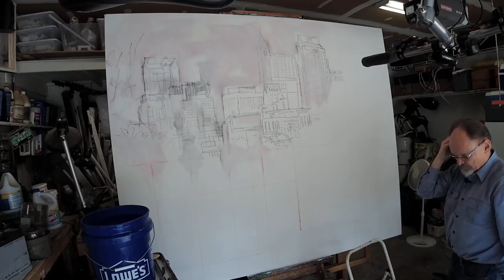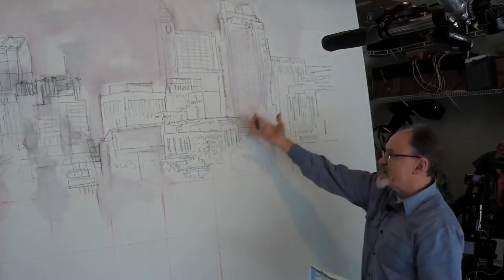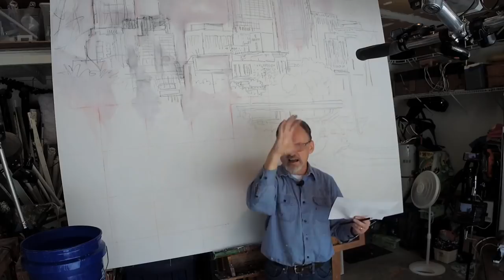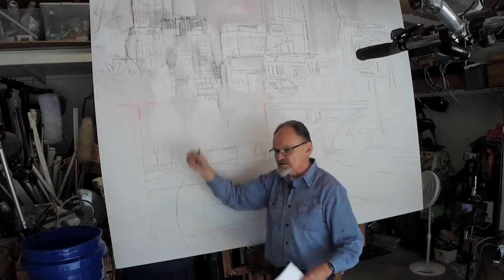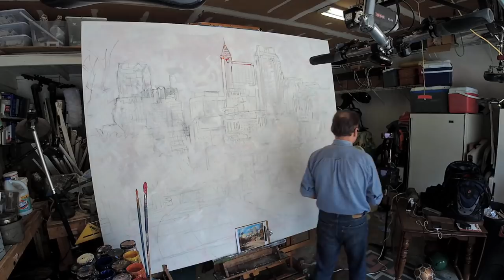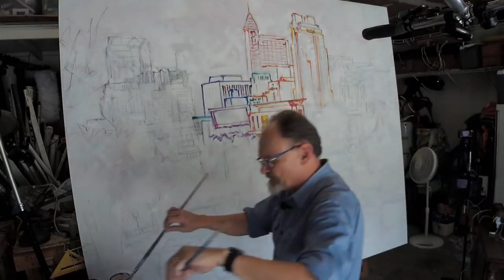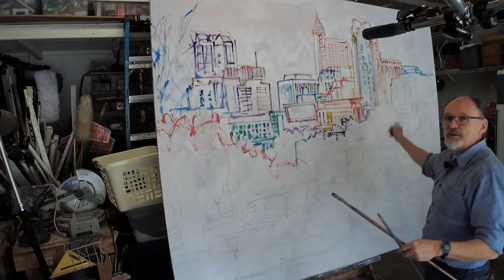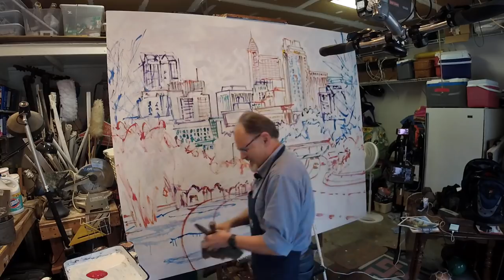Starting a Large Skyline Painting (DAA 569)